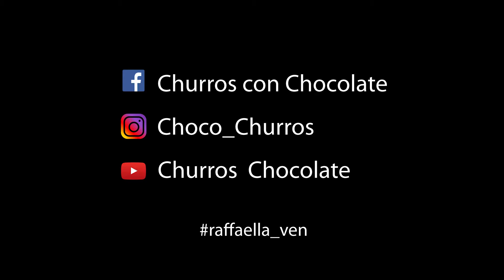Churros con Chocolate MAD - Eurovision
Churreros aquí tenéis el vídeo de la última fiesta en Madrid. Nos vemos el próximo domingo 10 de Junio en Sala Tirso.